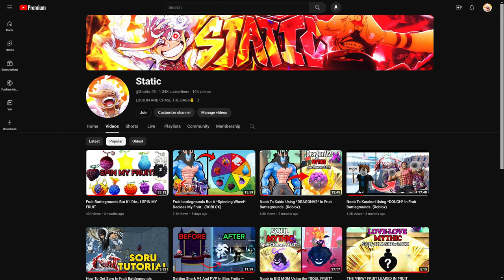SOLOING KAIDO WITH *DOUGH* IN FRUIT BATTLEGROUNDS...(ROBLOX)